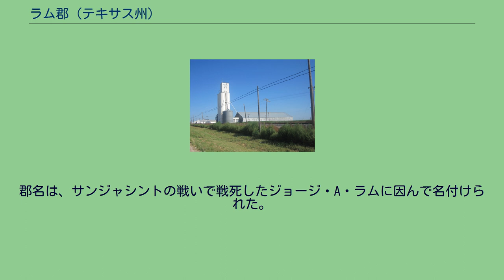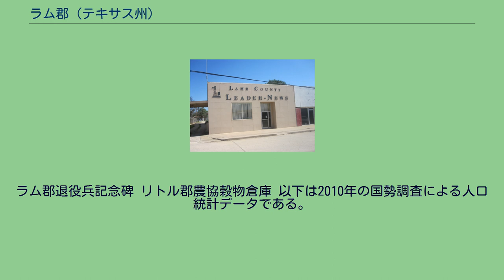ラム郡 (テキサス州)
ラム郡（ラムぐん、英: Lamb County）は、アメリカ合衆国テキサス州の北部に位置する郡である。
2010年国勢調査での人口は13,977人であり、2000年の14,709人から5.0%減少した。
郡庁所在地はリトルフィールド市（人口6,372人）であり、同郡で人口最大の都市でもある。
郡名は、サンジャシントの戦いで戦死したジョージ・A・ラムに因んで名付けられた。
1975年から1983年までテキサス州下院議長を務めたビルー・ウェイン・"ビル"・クレイトンの出身地である。
ラム郡にある歴史的なトリプルアロウ牧場は郡政委員会の判事ウィリアム・A・アンダーソン・ジュニアとその妻レノラ・ジョー・トンプソンが所有している。
リトルフィールド市中心街にあるラム郡図書館 リトルフィールド市の「ラム郡リーダーニューズ」社 ラム郡は1876年にベア郡から分離して設立された。
郡名はテキサス革命のサンジャシントの戦いに参加した軍人ジョージ・A・ラムに因んで名付けられた。
アメリカ合衆国国勢調査局に拠れば、郡域全面積は1,018平方マイル (2,636.6 km2)であり、このうち陸地1,016平方マイル (2,631.4 km2)、水域は2平方マイル (5.2 km2)で水域率は0.15%である。
リトルフィールド市空港がリトルフィールド市中心実業街の西3海里 (6 km) にある。
ラム郡退役兵記念碑 リトル郡農協穀物倉庫 以下は2010年の国勢調査による人口統計データである。